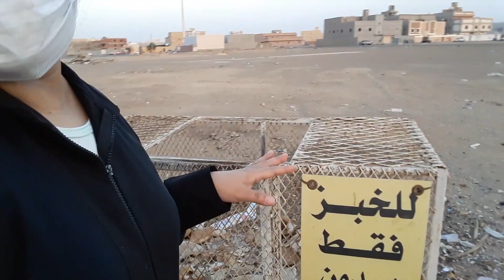Paano ako mag tapon ng basura in a proper way/Jeddah Saudi Arabia/Menchie Gela #13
Proper Way how to through Garbage

Ang video na ito ay sariling akin paano ilagay ang basura sa tamang tapunan